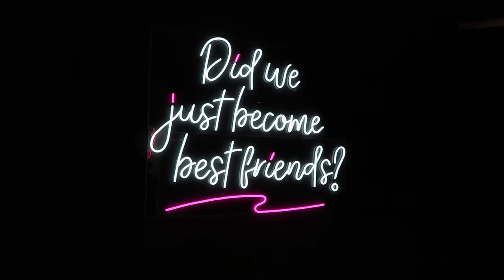HOSTING A CHRISTMAS DINNER PARTY (FRIENDMAS) | Vlogmas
Join me for the third instalment of Frenchy’s Vlogmas!

In this video I venture to Happy Place at Crown Metropol for a fun-filled afternoon. The following day I host a Christmas dinner party at my apartment with a few friends. You can expect lots of food, festive vibes and laughter!

Follow my business over at @honeybuzzpr on Instagram! 🐝